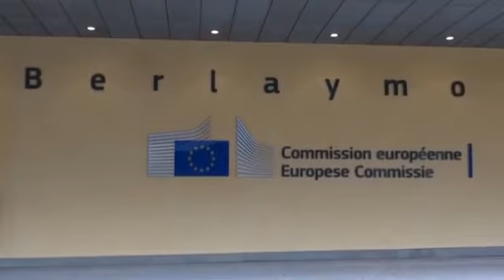Fabiola Velli lascia il Movimento 5 Stelle - Canale 10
Fabiola Velli ha lasciato il Movimento 5 stelle. L’ex candidata sindaco di Fiumicino ha spiegato la decisione esprimendo tutta la propria delusione per la mancata candidatura alle elezioni europee.